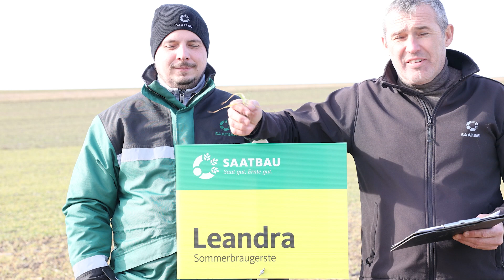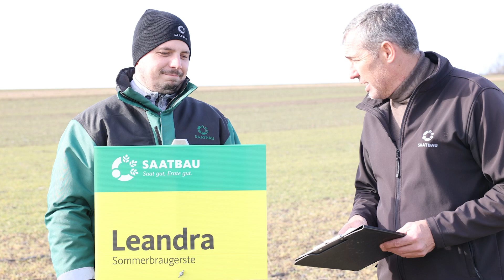Bestandesführung Wechselgerste Leandra 2024